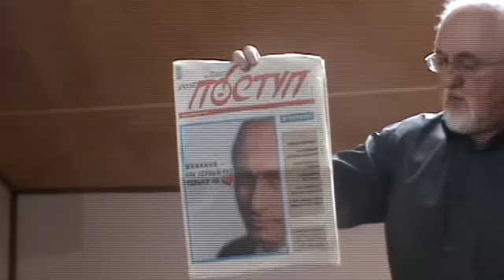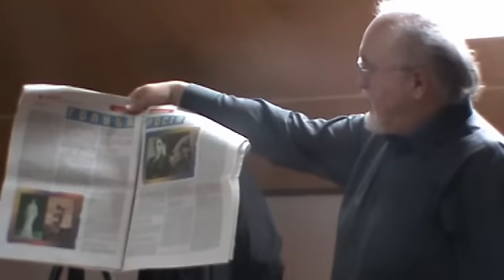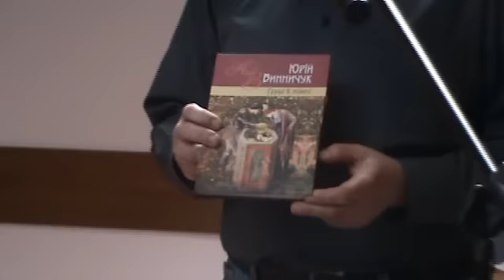Зустріч з Юрієм Винничуком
28 березня у Тернополі в прес-клубі "Вільного життя плюс" відбулася зустріч з письменником Юрієм Винничуком.